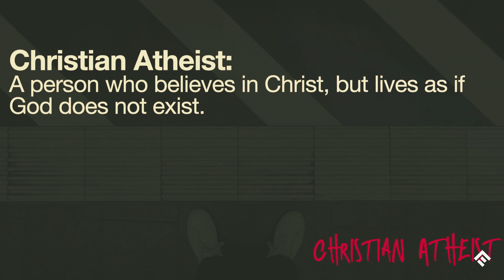2021-02-28 | Elevate Church | Christian Atheist | Louis E.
JOIN US:

SUNDAYS:
8:30 am - Servicio En Español
10:30 am - English Service
12:30 pm - English Service
FRIDAYS:
8:00pm - Student Service
LIFEGROUPS:
7:00pm - Seasonal (Monday-Friday)

6250 MIAMI LAKES DR, 33014

Please help support this ministry and mission to continue to reach people for Christ HERE: Thisismyhome.church